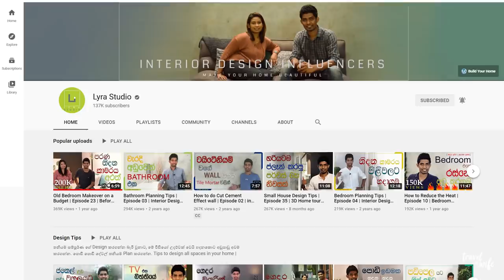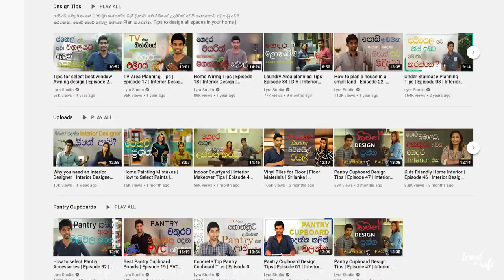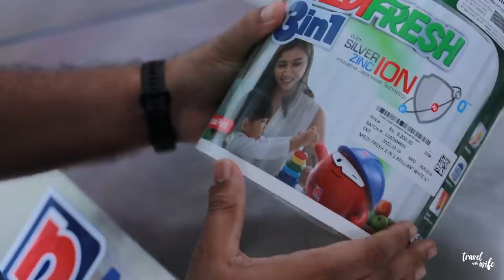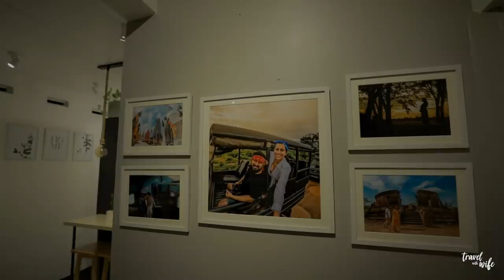HOME MAKEOVER | TRAVEL WITH WIFE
✘ All Furniture (Material MDF) - 210,000/-
(Pantry, Fridge Cover, Wardrobe, Baby Cupboard, Mirror Box, Bar Stool & Outdoor Table)

✘ Lights - 22,866/-
Pannipitiya.

✘ House Wiring - 45,000/-

✘ Sofa - 65,000/-
Nalaka Sofa, Panadura - 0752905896  |  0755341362

✘ Painter - 27,000/-
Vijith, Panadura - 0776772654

✘ Coffee & Dining Table - 13,500/-

✘ Wall Art Pictures
My star Story
(DM to place your order)

00:00 - Intro
06:19 - Before After
08:21 - Design
10:25 - Lights